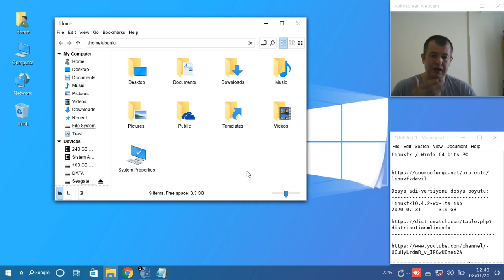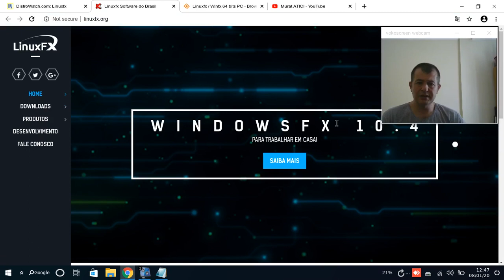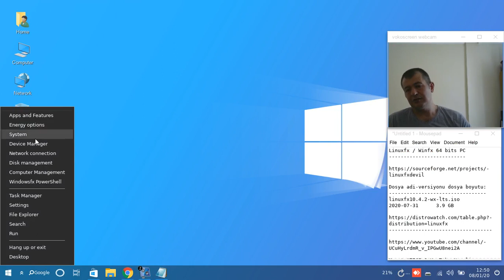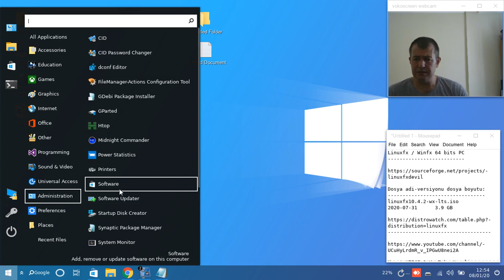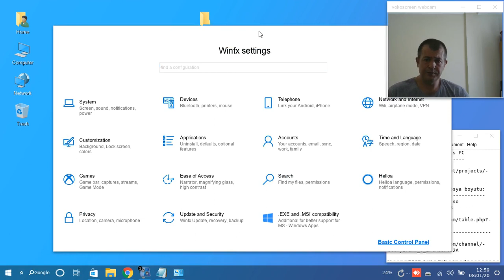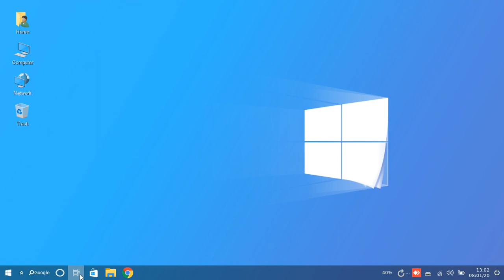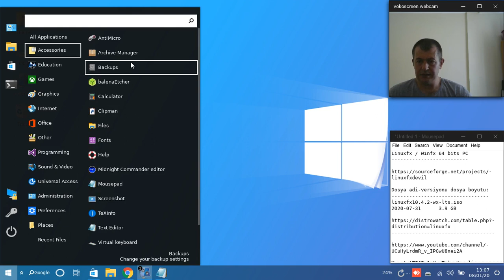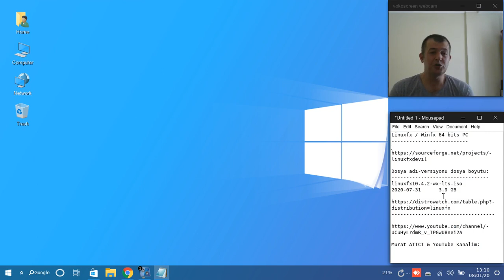WindowsFx 10.4.2 (LinuxFX Windows10 Konsept Tanıtım Videosu)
Linuxfx / Winfx 64 bits PC
İşletim Sistemi Türü: Linux
Temel: Debian, Ubuntu
Kökeni: Brazil
Mimari: i386 / x64
Masaüstü: Cinnamon

Regards